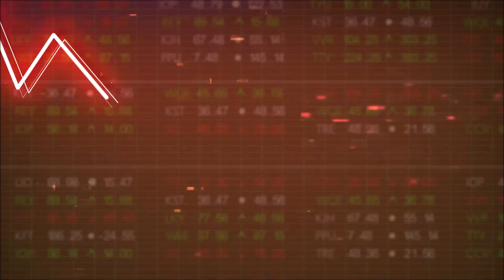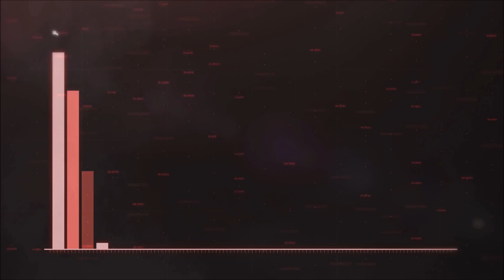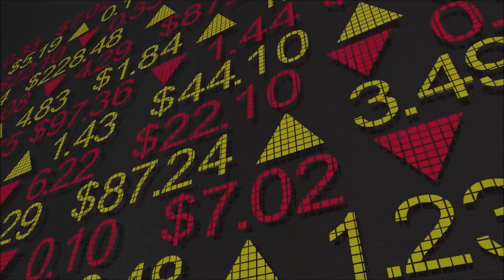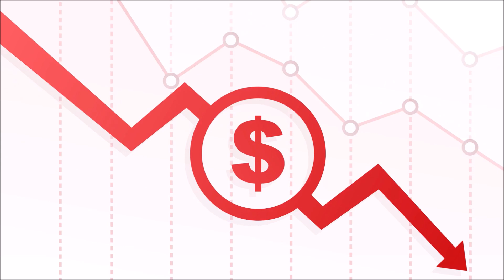Navigating Financial Losses: Causes, Impacts, and Prevention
This video will dive deep into the causes, impacts, and prevention measures for financial losses, all based on established financial principles. Whether you're a novice or a seasoned investor, understanding these key concepts is crucial for financial well-being. Learn how to identify the root causes of financial losses, the effects they can have, and most importantly, how to prevent them. Join us on this enlightening journey and empower yourself with the knowledge to secure your financial future.